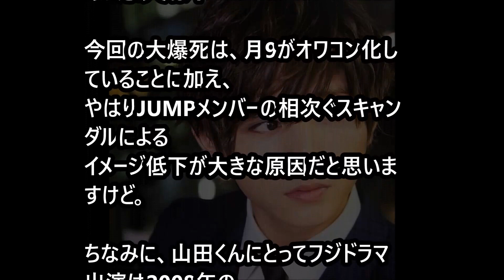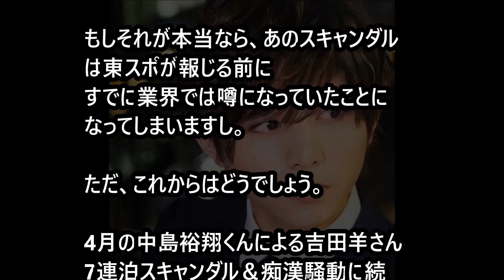【完全終了】山田涼介「カインとアベル」の大爆死確定でスポンサーやテレビ局にも波紋が広がる…ジャニーズと共演NGが続出 「ジャニーズｃｈ」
Hey! Say! JUMPの山田涼介くん主演の月9ドラマ「カインとアベル」の
初回放送の平均視聴率が8.8％という月9史上最低記録を更新した

月9で史上最低も納得？山田涼介「カインとアベル」のツッコミどころ

山田涼介・月９「カインとアベル」が大惨敗の三つの要因！なんか痛々しい・・

【Hey! Say! JUMP】山田涼介が茶髪サラリーマンな理由。月9『カインとアベル』

【唖然】山田涼介 カインとアベル スタート絶不調！ 会社員がなぜ「金髪」！？ スキャンダルも影響か！？【芸能あるある瓦版】】

【速報】Hey! Say! JUMP 山田涼介がついに！？禁断の恋を語った！！衝撃の本音とは・・・